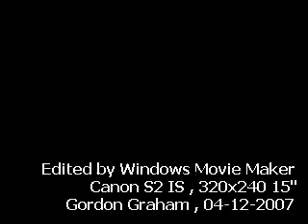[KCR] Freight VF08, KCR 59. Smoking Up.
Smoking up from ER 29.5 to 28.5. The lone Chairman pulls a long X908 with 13 wagons.

Canon S2 IS , 320x240 15" .
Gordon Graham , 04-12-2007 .